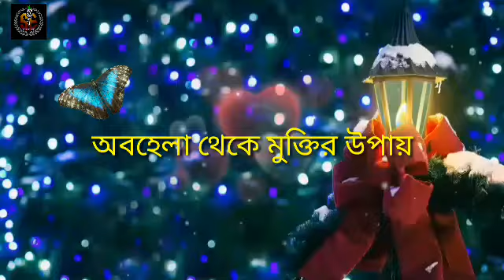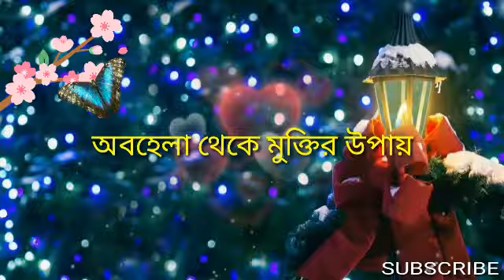কেউ অবহেলা করলে কি করা উচিত#love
কেউ অবহেলা করলে কি করা উচিত

আপনার জীবনের জটিল সমস্যার কথা আমাদের বলতে পারেন, এটির সমাধান নিয়ে একটি ভিডিও বানানোর চেষ্টা করব পরবর্তী ভিডিওতে

অবহেলা করলে কি করা উচিত,
অবহেলা করলে তখন  কি করতে হবে,
ভালোবাসার মানুষ অবহেলা করলে,কেউ কষ্ট দিলে কি করবে,কেউ ইগনোর করলে যেটা করতে হবে,কেউ আপনাকে গুরুত্ব না দিলে,কতটা অবহেলা করলে তার কাজ থেকে সরে আসবেন,ভালোবাসার মানুষটি ইগনোর কটলে আমাদের যেটা করা উচিত,